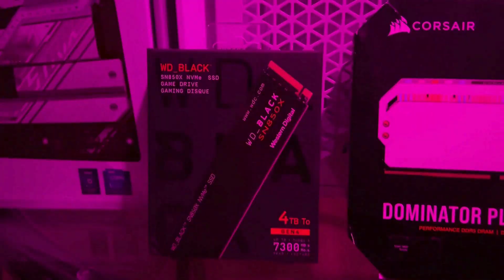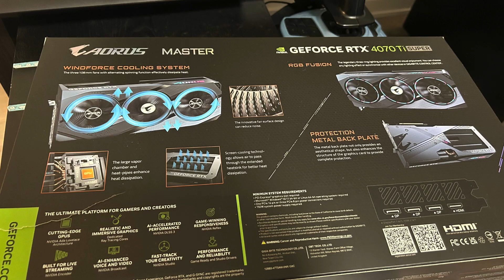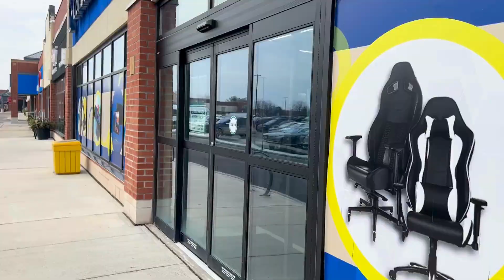Building my FIRST GAMING PC with no experience!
It was a long time coming, but I finally decided to upgrade the PC for the channel! Special thanks to Scott from our community for his technical support and all those who donated toward this!

PC Specs:
CPU: Intel i9-14900K
Motherboard: ASUS ROG Z790-A
GPU: ASUS ROG RTX 4080 SUPER OC
Power Supply: MSI MPG A1000G
RAM: Corsair Dom Platinum 64GB DDR5 5600
Storage: WD SN850X NVMe M.2 2280 4TB SSD
Case: Corsair iCUE 4000D RGB AIRFLOW
Cooling: Noctua NH-U12S CPU Fan

Become a Channel Member and get access to Exclusive Perks like custom Badges and Emojis in chat, full resolution plane spotting videos, members-only live streams including input for flight locations and more!

Visit the links below to see the equipment I use and recommend for a Gaming PC, Flight Sim, Planespotting & Live Streaming! Thank you for your support!